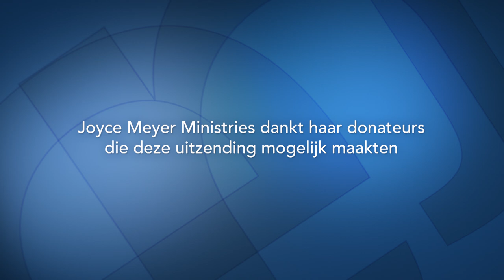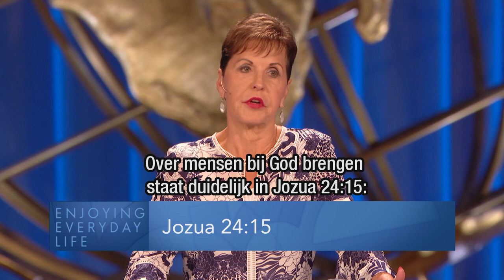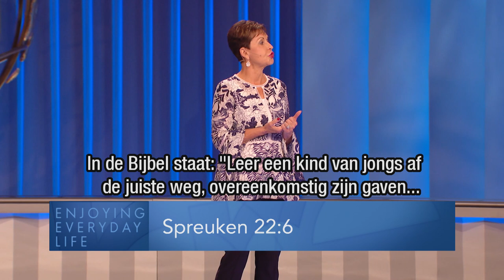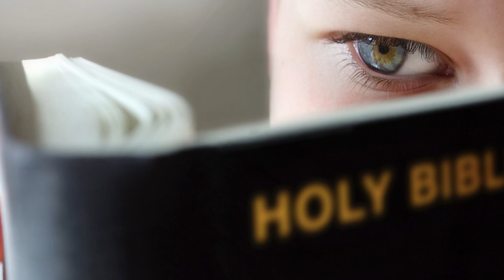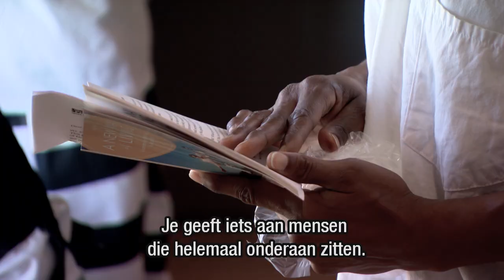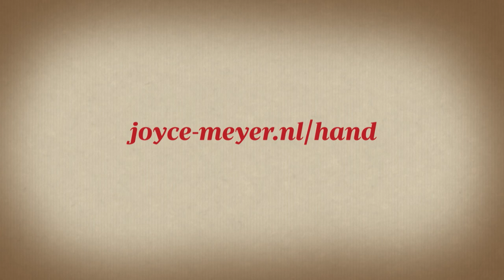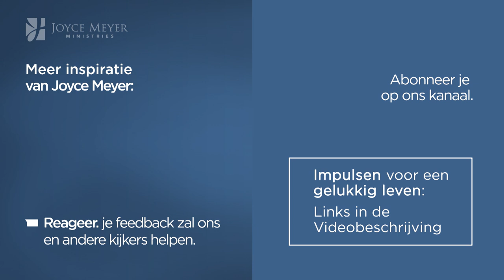ULTIEME VRIJHEID: hoe laat je los en kan je genieten? – Joyce Meyer – Karakter ontwikkelen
Heerlijk, de controle loslaten! We proberen vaak onze wil af te dwingen door mensen en omstandigheden onder controle te houden. Joyce Meyer legt uit dat aan de hand van twaalf woordjes haar huwelijk is gered, en hoe heerlijk het is als je leert om die stress los te laten.

00:00 ULTIEME VRIJHEID: hoe laat je los en kan je genieten?
06:02 Markus 8;34
07:32 1 Korintiërs 13;4-5
10:07 Filippenzen 2;3
16:01 Jozua 24;15
16:45 1 Korintiërs 10;24
17:58 Romeinen 12;3
20:23 Spreuken 22;6
22:17 Romeinen 12;3